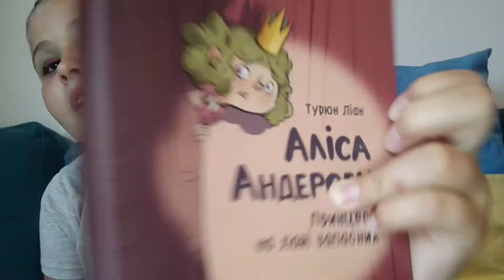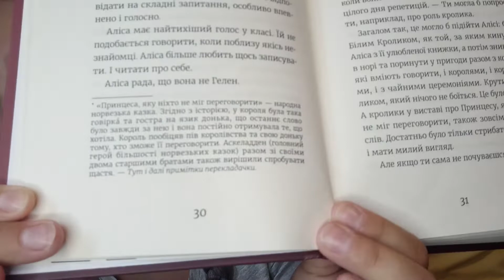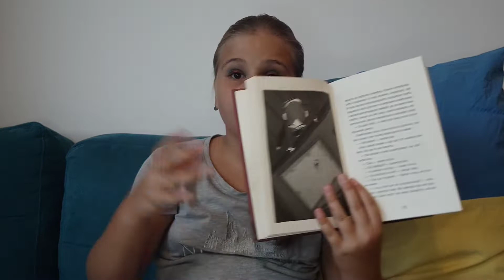Турюн Ліан "Аліса Андерсен.Принцеса на лаві запасних".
Видавництво Старого Лева. Перша книга трилогії відомої норвезької письменниці, 2015 року відзначена премією Барґі -- за найкращу дитячу і підліткову книжку.
 Дуже актуальна серія про сором'язливу дівчинку- інтровертку, якій важко дається спілкування і публічні виступи.
Про те, як боротися з комплексами і перемагати себе написано просто чудово !